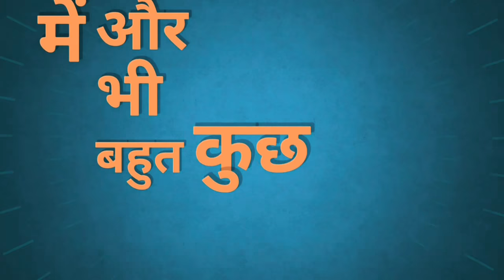Balloon blast Entry Concept for Bride Groom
best stage entry available for you